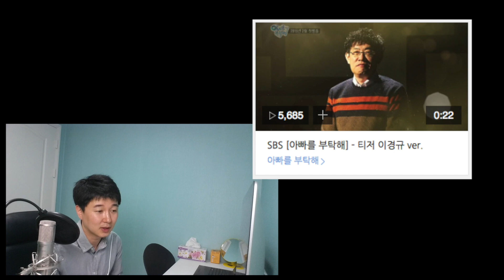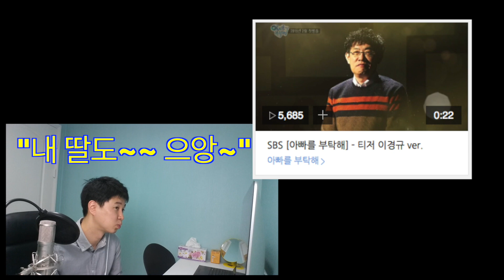아빠를 부탁해 : 영화팡팡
오늘은 재미난 티비프로 하나 소개합니다.

영화팡팡에서 소개하는,
영화보다 재미난, 티비프로~

아빠를 부탁해